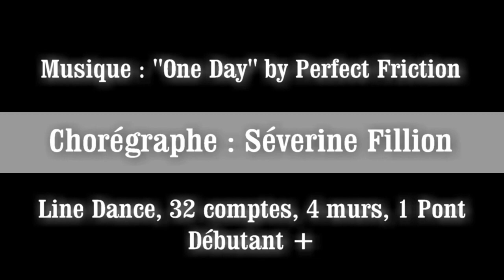ONE DAY - Séverine FILLION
ONE DAY
Chorégraphe : Séverine Fillion (Janv 2020)
Irish Line Dance, 32 comptes, 4 murs, 1 Pont
Niveau : Débutant

Explication des pas / Walk Through en fin de vidéo

Chorégraphie enseignée à Gouesnou (29) samedi 11 janvier chez les Magic Cowboys Dancers